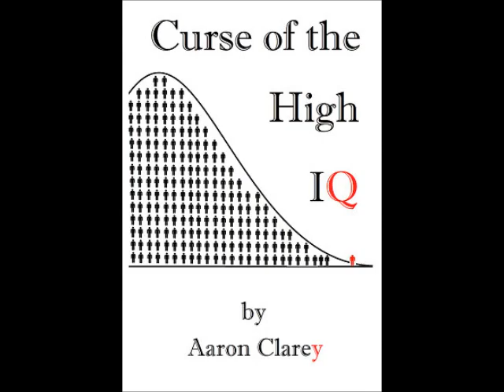Request-"Sports Writer" is Not a Real Profession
Do NOT go to school for "Sports Writing."  Get a real job instead.